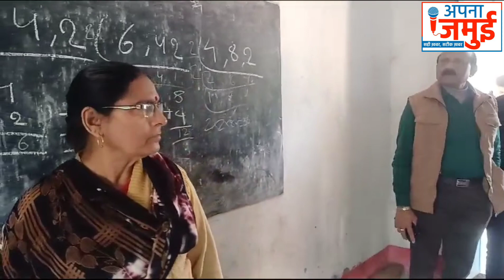Jamui :खैरा प्रखंड के नक्सल प्रभावित इलाकों में जब घुसे डीएम, देखिए फिर क्या हुआ.?!